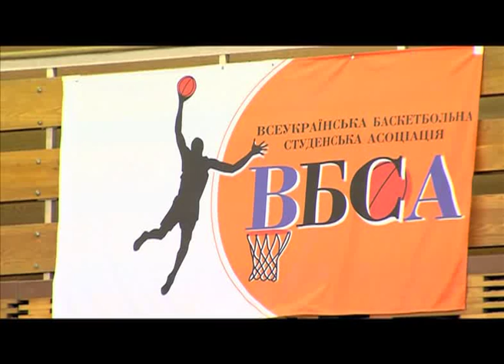Студентська ліга → матч за третє місце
Фінал Всеукраїнської Студентської Баскетбольної Ліги 2011.

Матч за бронзу КПУ (Запоріжжя) -- НТУУ «КПІ» (Київ) — 61:57

Нагородження бронзових призерів.